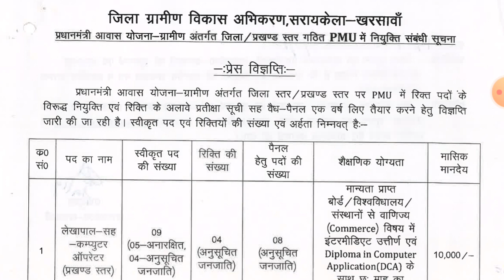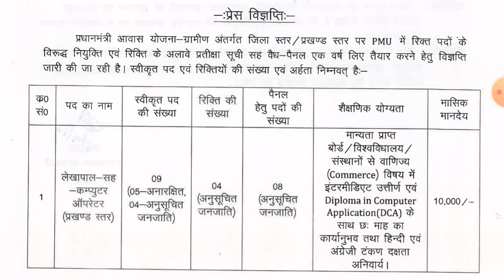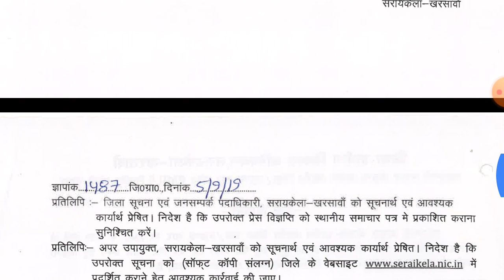SARAIKELA KHARSAWAN || 2019 || Jharkhand !| India !| BY LOVE SKM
SARIKELA RECRUITMENT 2019,JHARKHAND
POST:- COMPUTER OPRETOR

THANKYOU